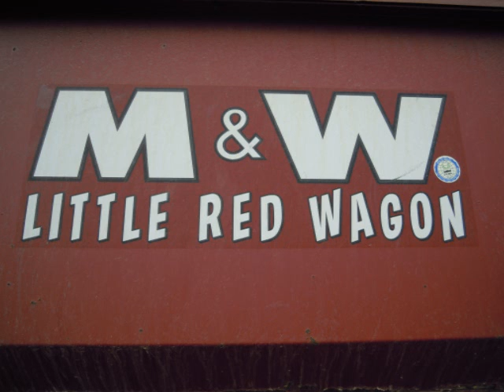Machinery Auction At Knowles Auction Barn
Selling all kinds of Machinery at Knowles Auction Barn